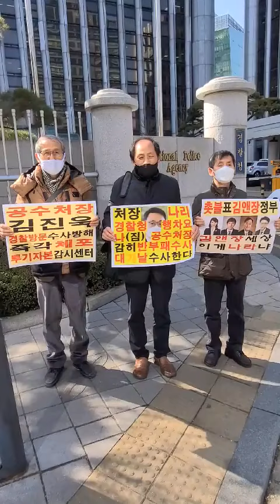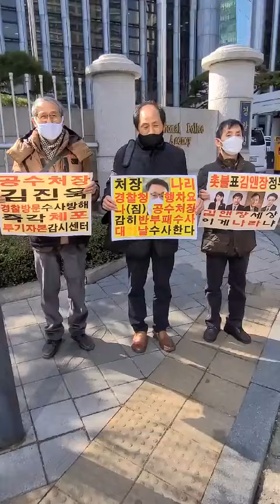경찰청장과 공수처장의 잘못된 만남